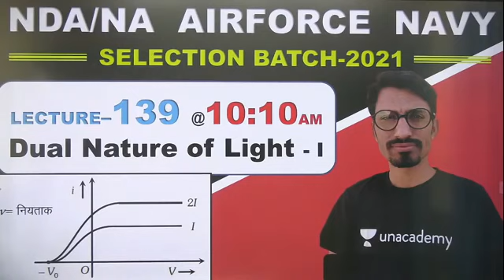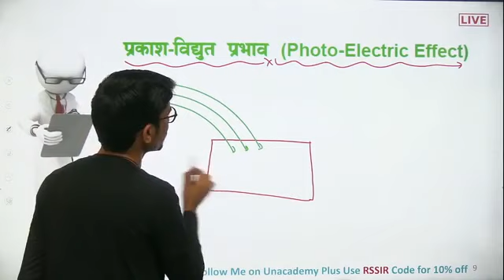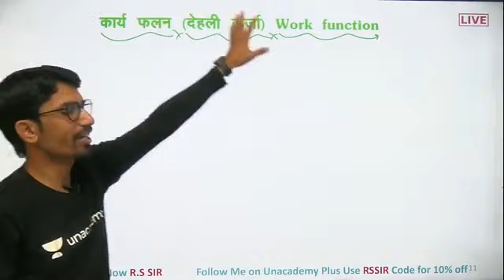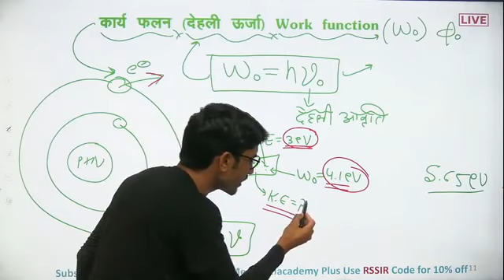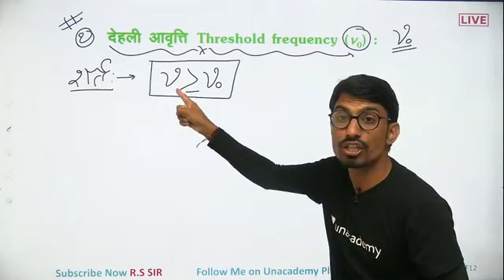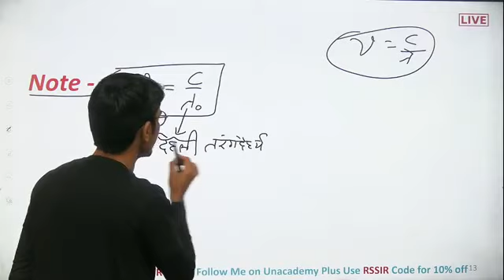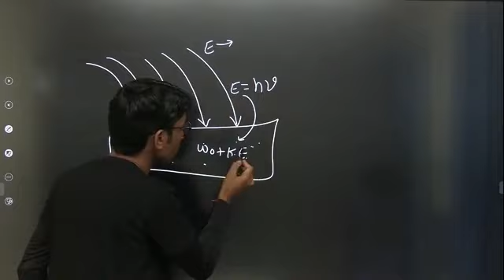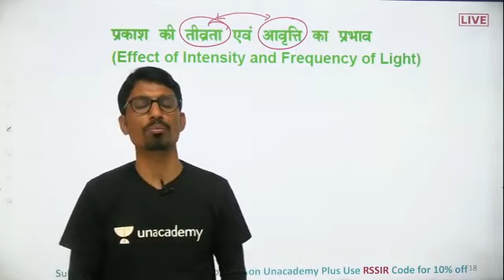(PHYSICS_ DUAL NATURE OF LIGHT-I"_#CLASS-139);"__#SELECTION_BATCH_2021/RAMSHWARUP-SIR)